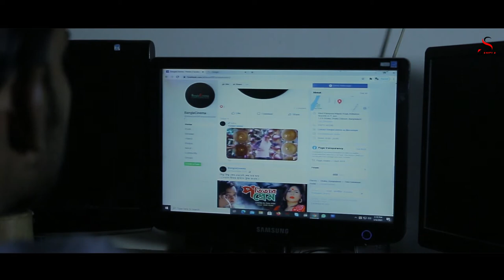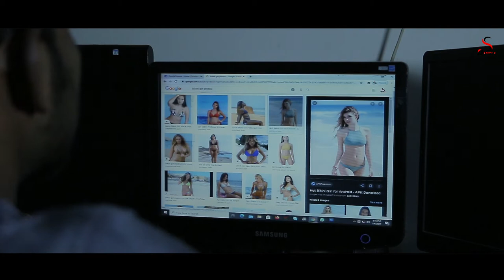অতিথি-The Guest I Robel I Hasanuzzaman Jewel I Shohan Khan I Pervaz I Short Flim I SS Production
Name : অতিথি-The Guest
Cast : MMR Robel,Hasanuzzaman Jewel,Shohan Khan,Masud Pervaz
Script : SS Production
Director : SS Production
Cinematography : SS Production Team
Edit : SS Production Team
Production : SS Production

*** ANTI-PIRACY WARNING ***
This content is Copyright to SS Production. Legal action will be taken against those who violate the copyright of the following material presented!